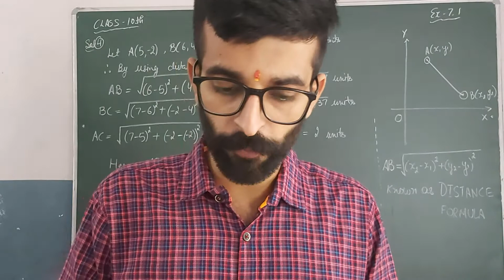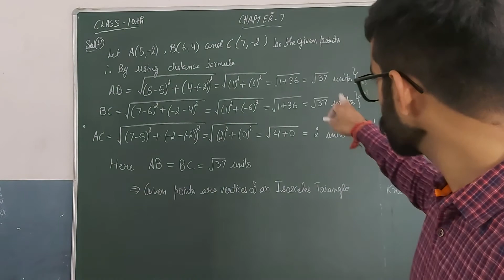Class 10th Chapter 7 Ex : 7.1 Q 4 NCERT/CBSE/PSEB